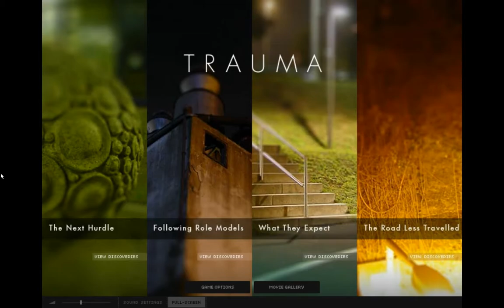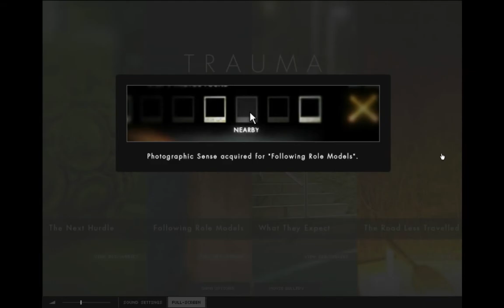[Walkthrough] Trauma (Following Role Models) - Alternative Ending 3 of 3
Ich versuche diesmal etwas. Und zwar ein Indie-Game. Es ist mein erstes Indie-Game für meinen Channel. Gleich einmal vorweg. Es ist ein sehr kurzes Game. Aber ich finde es sehr interessant, ein wenig unheimlich und tiefgründing. Es geht um das Game "TRAUMA"

Mal ein Einblick in die Story.

Trauma ist eins der Spiele, die die Grenzen zwischen Kunst und Gameplay verwischen, durch sein wenig interaktives Spielprinzip, aber auch durch seine ansprechende Optik. Das Spiel basiert auf dem Leben einer Frau, die ein psychologisches Trauma erlebte und die jetzt diverse Traumsequenzen in ihrem angeschlagenen Gesundheitlichen Zustand, durchlebt.

Genau so ist es. Es gibt in dem Game insgesamt vier Traumsequenzen. In jeder gibt es jeweils neun Fotos, die man finden kann. Und jede Traumsequenz hat ein Haupt-Ende und drei Alternative. Das einmal zu den Sachen die man einsammeln kann.

Ich werde es so machen, das ich zuerst die Traumsequenz mit allen neun Fotos mache. Und jedes der alternativen Enden kommt in einem Extra-Video.

Wie gesagt, das Game ist nicht wirklich sehr groß aber ich finde es schon recht cool. Allein schon die Idee. Da es mein erstes Inde-Game auf dem Channel ist, würd mich gern interessieren, ob hier und da andere Indie-Games wie zum Beispiel "To The Moon" kommen sollten. Oder wenn ihr Ideen habt, von Indie-Games sagt sie mir, ich check sie aus und mach sie dann vielleicht auch.

Ich wünsche euch viel Spaß mit "TRAUMA"